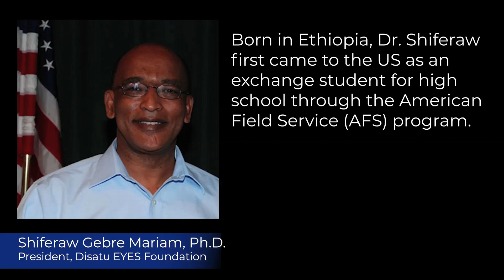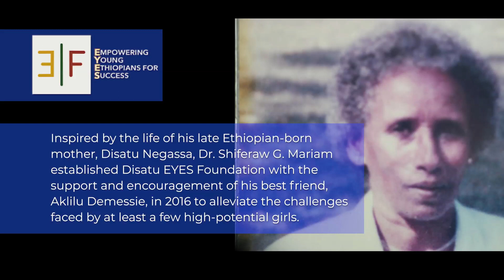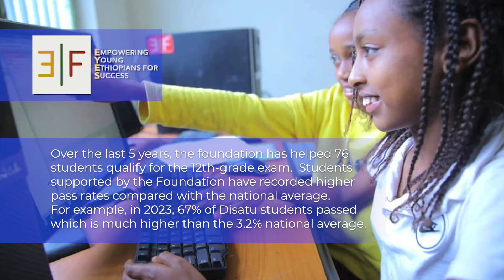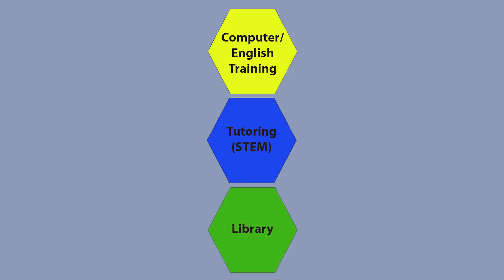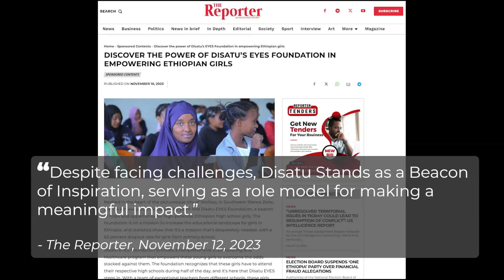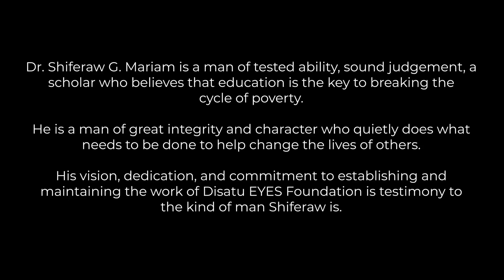Dr. Shiferaw G:Mariam Seed 2024 Award